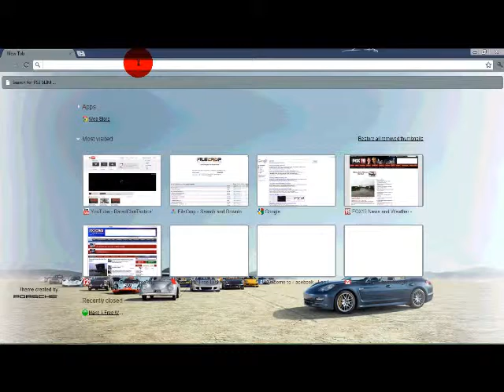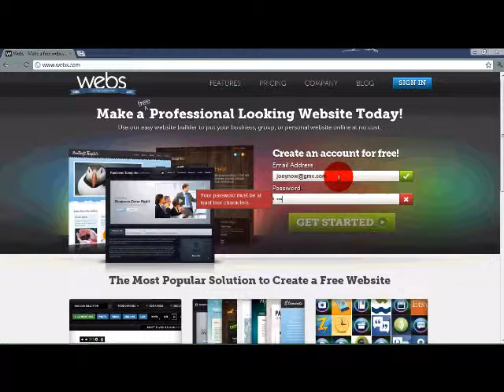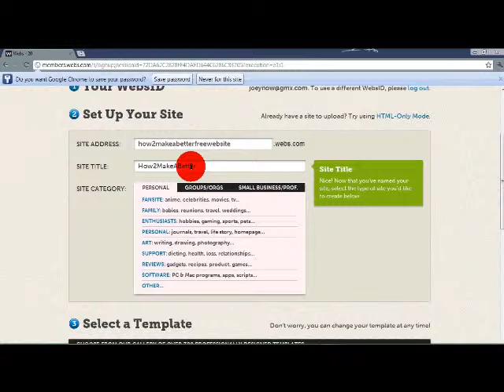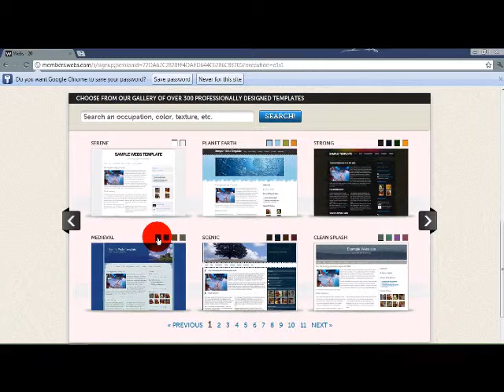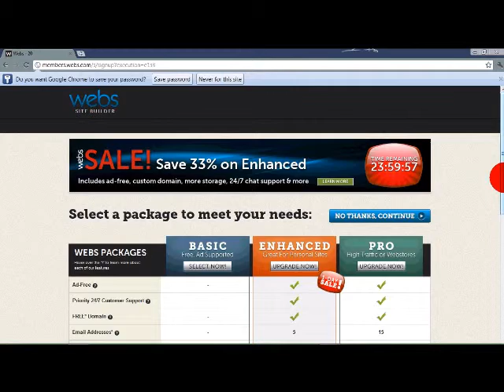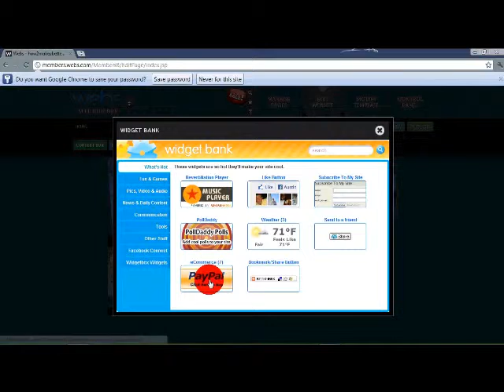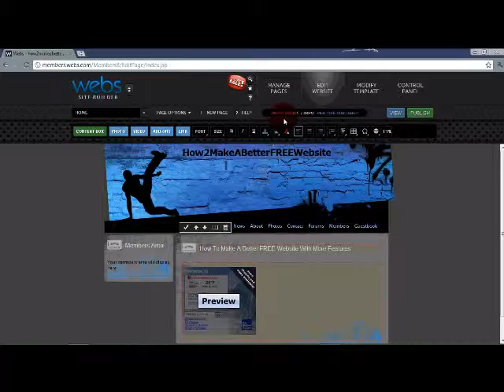How To Make A FREE Website (Updated)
How To Make A FREE Website. Updated. More Features